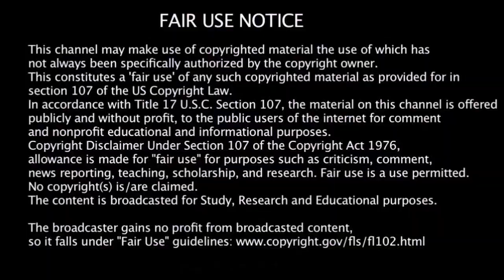Everyone Is Trying To Kill Me (CC36)